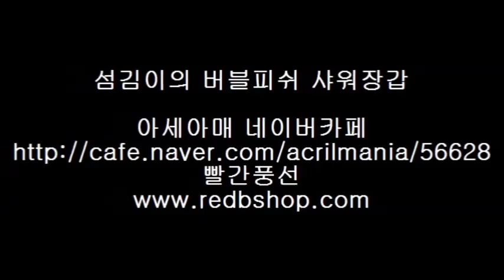빨간풍선 섬김이의 버블피쉬 샤워장갑 3단계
섬김이의 창작 아크릴 샤워장갑 '버블피쉬 샤워장갑' 뜨는법입니다. 코바늘을 이용하여 몽블랑스탠다드 아크릴사로 뜬 실용적이고 뜨기 쉬운 작품입니다.